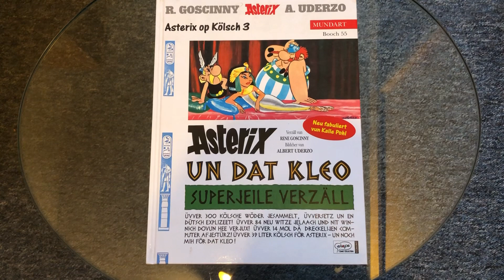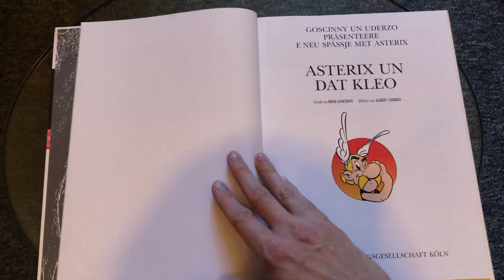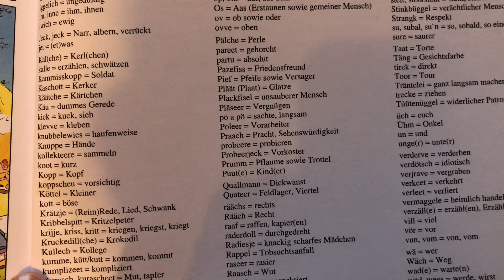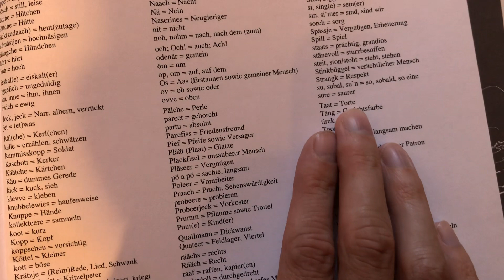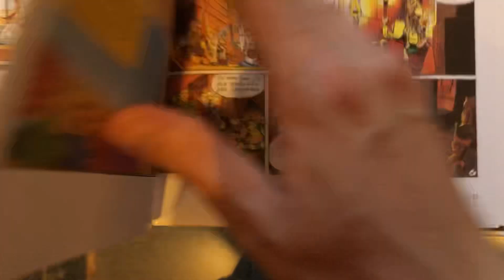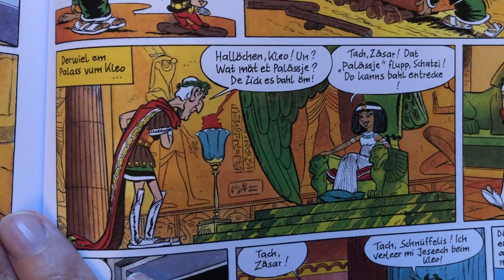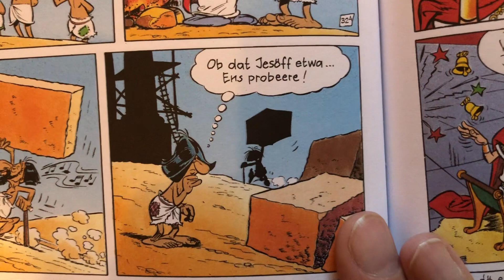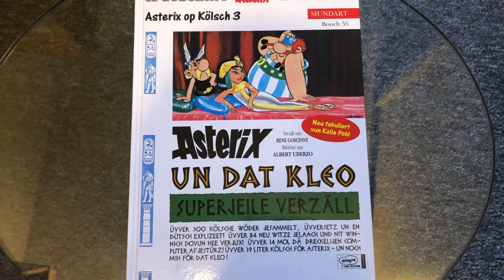003 Rheinische Mundart: Asterix op Kölsch - Asterix un dat Kleo